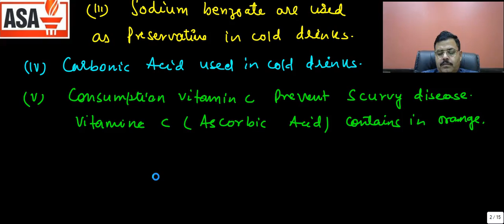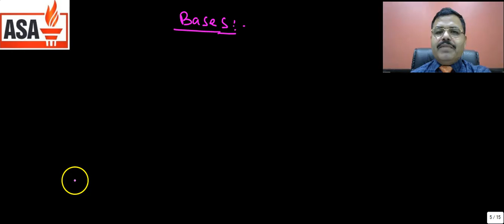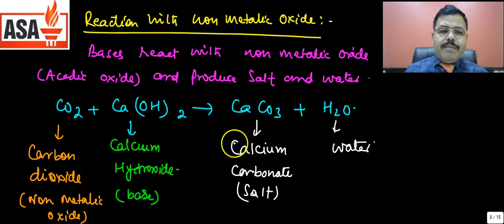ACIDS, BASES AND SALTS PART-02 : GENERAL SCIENCE